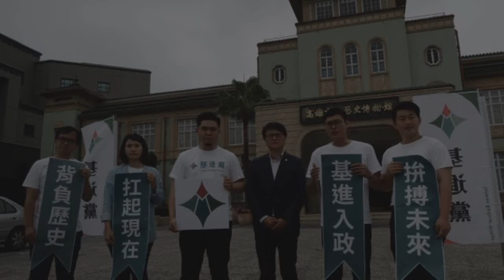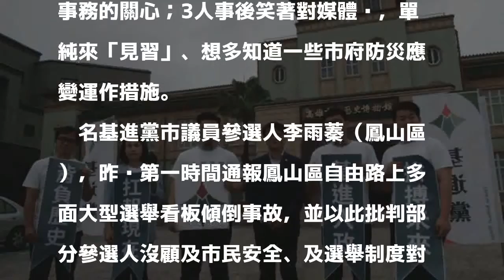高雄一場大雨 見證年輕世代參政方式不一樣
〔記者王榮祥／高雄報導〕年輕世代參政方式就是不一樣！高雄自昨晚到今天清晨大雨不斷，基進黨多位高市議員參選人沒在屋內躲雨，卻跑到水情中心「見習」、聆聽與瞭解市府防汛會議內容；時代力量高市議員參選人則關注公共場所品質與相關災情，並提出改善觀點，這場雨來得又快又急，卻更激起這群年輕人參與公共事務的熱情。

發表評論評論如下。